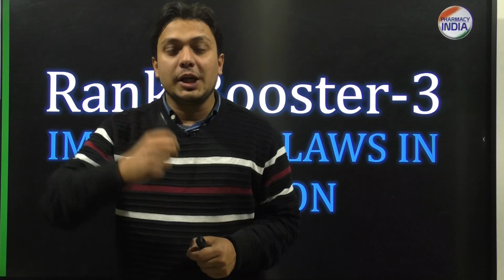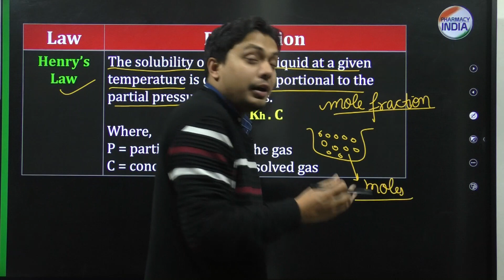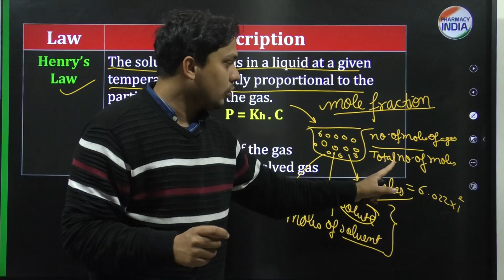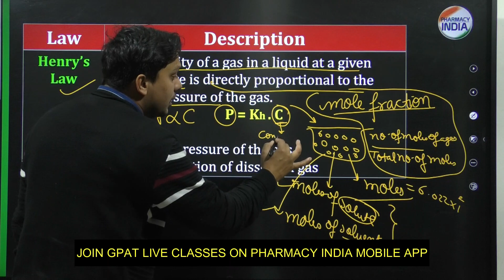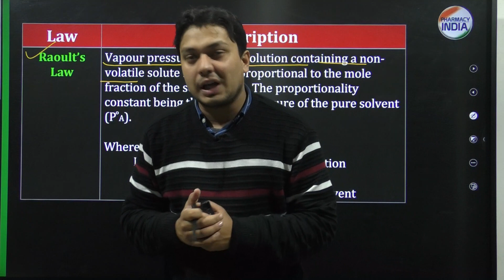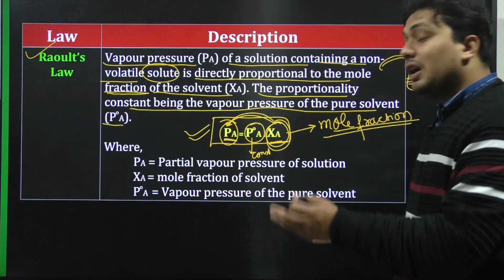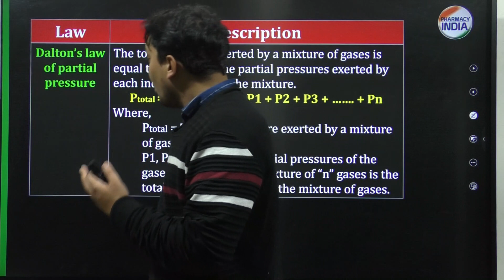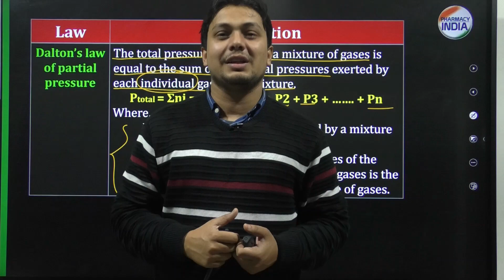RANK BOOSTER - 3 | IMPORTANT LAWS OF SOLUTIONS | PHYSICAL CHEMISTRY | GPAT | NIPER